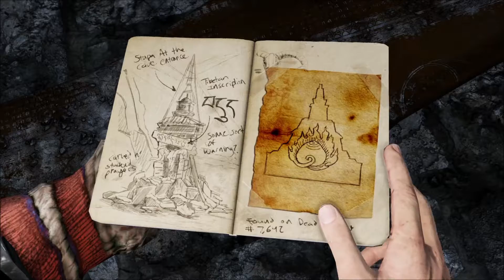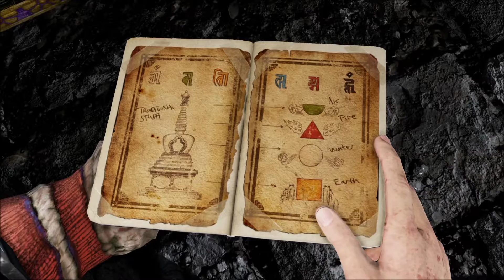Uncharted 2: Among Thieves - Глава 23 - Старый друг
Uncharted 2: Among Thieves (рус. Uncharted 2: Среди воров) — компьютерная игра в жанре приключенческий боевик с видом от третьего лица, разработанная американской компанией Naughty Dog и изданная Sony Computer Entertainment исключительно для игровой консоли Sony PlayStation 3. 7 октября 2015 года вышла переизданная версия игры для консоли PlayStation 4. Uncharted 2: Among Thieves входит в состав Uncharted: The Nathan Drake Collection, который также включает первую и третью части.